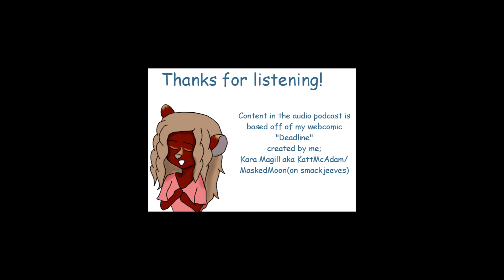Good Morning McAdam High! S3 Episode 73 *Disclaimer in description. READ!*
*Episode 73*

Tomorrow is October...and someone still wants to be freaky with Principal McAdam. no why? herhusbandwillkillyou ^^;

This is a audio podcast based off of my webcomic "Deadline" years after the girls have graduated from high school. Here, one of them has returned to do secretary work and do the morning announcements at her oddball high school.